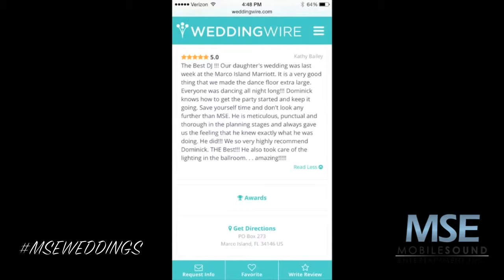Mobile Sound Entertainment Wedding DJ | Marco Marriott "Palms Ballroom" | Custom lighting & DJ Booth